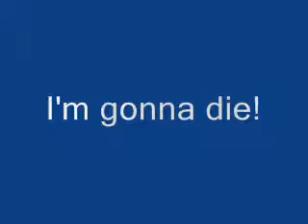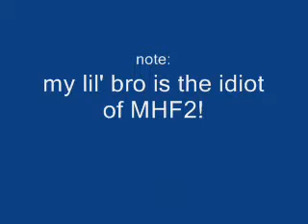Noob vs little baby kut ku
a nerd,killing a kut-ku! see what can it be...